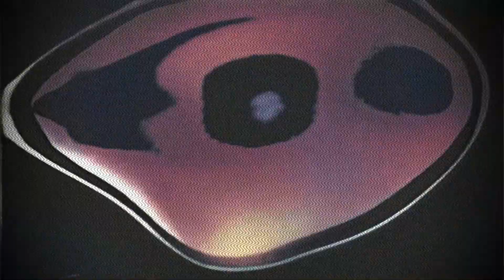Premature Autopsies of Art 006